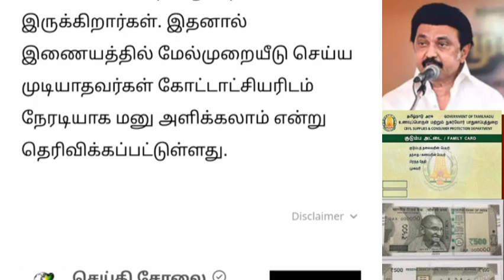உரிமை தொகை கிடைக்காதவர்கள் உடனே இதை செய்யுங்க.. | Ration card 1000 news..